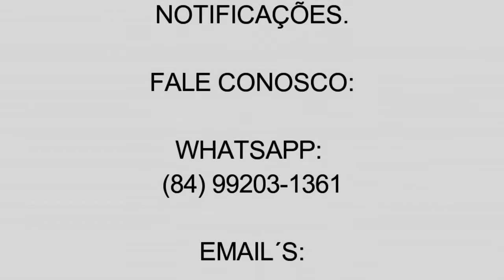PREFEITA STELA SENA DIZ QUE MOMENTO NÃO É CEDO PARA ANUNCIAR OS PRÉ - CANDIDATOS FREIRE E VALDIR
ASSISTA A FALA DA PREFEITA STELA SENA DO MUNICÍPIO DE GEORGINO AVELINO, QUE FEZ O ANUNCIO DA PRÉ - CANDIDATURA DE FREIRE E VALDIR PATRÍCIO.